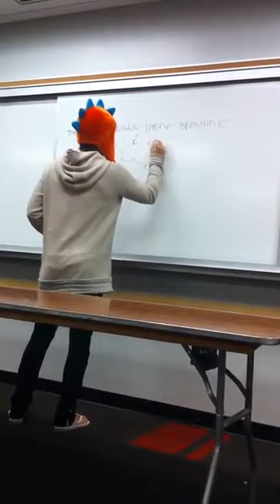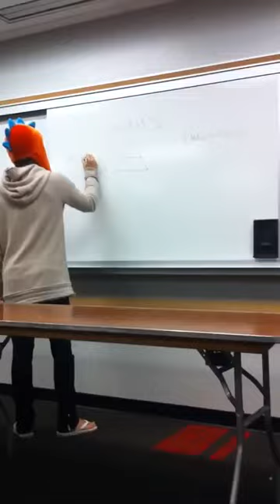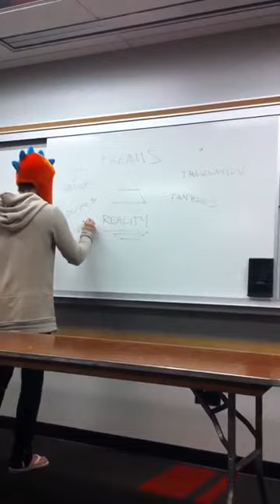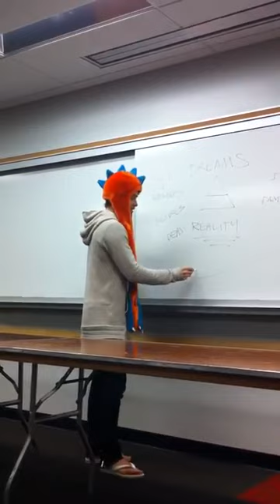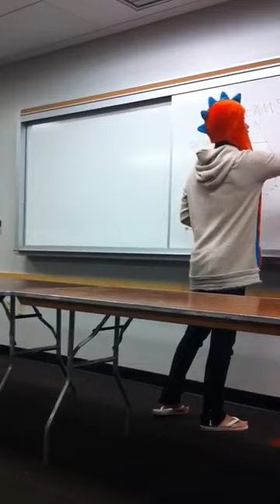18 July 2023